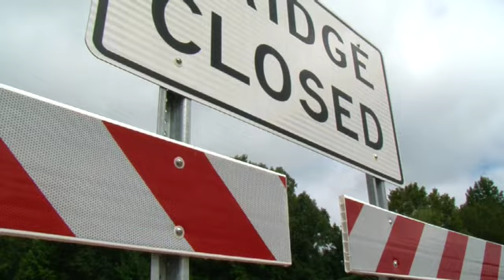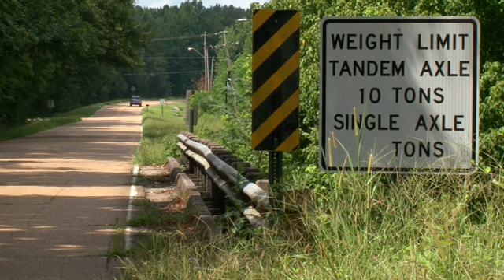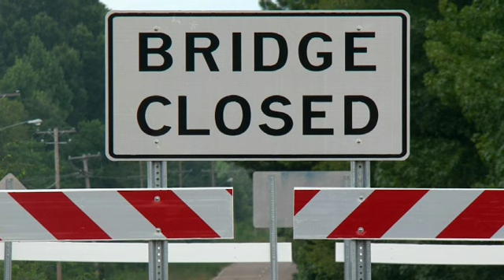Summer Commodity Conference 2018